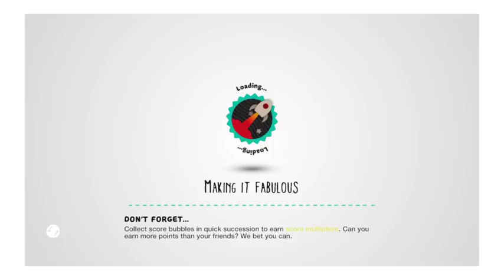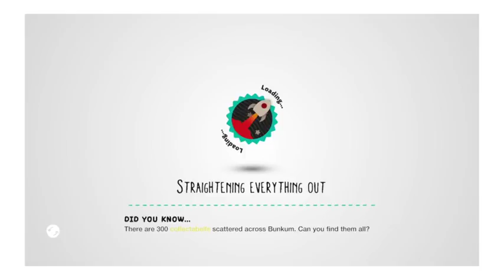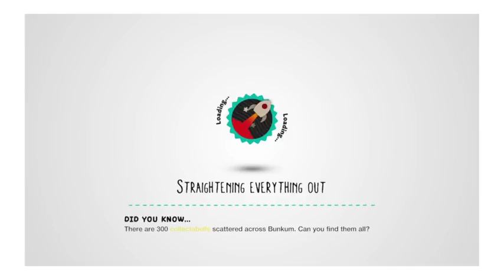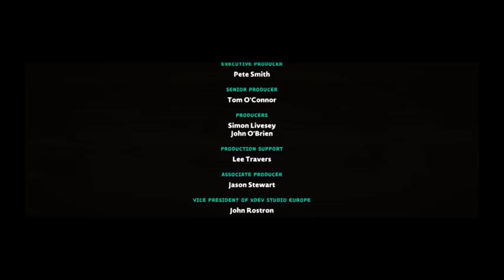Lost little big planet mac 3